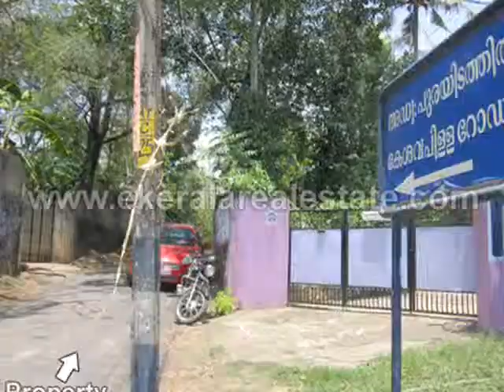Properties in Attingal | Plots and house for sale Attingal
House for Sale at Attingal, Trivandrum - Trivandrum Real Estate

Land area 4 Cents, 1000 sq.ft.
Single Storied House.
2 Bedrooms (1 Attached), Car Porch, Sit Out, Living Room, Dining Room, Kitchen,
Prayer Room, 2 Outside Bathrooms, Work area, Open Terrace.
Flooring : Vitrified Tiles (Inside), Interlocking Bricks (Outside).
Good Residential area, Compound wall.
Tar Road frontage, Lorry access.
Water and Electricity Connection available.
Property situated at Adv. Purayidathil Kesavapilla Road.
Property is at Attingal - Chirayinkeezhu Road.
Schools, Colleges, Govt. Offices, Hospitals, Shopping Complex,
Banks, Markets, Places of Worship etc are located around this place.
Attingal Junction - 1 KM.
Trivandrum - 29 KM.